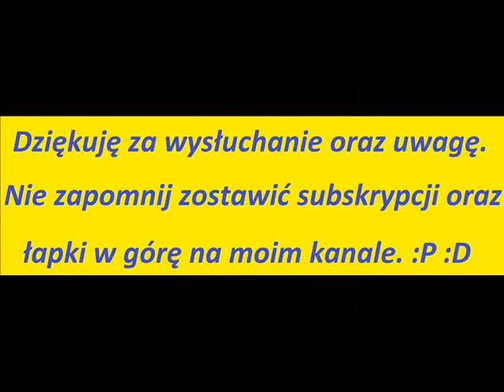Marcin Grabowski - ,,Kobiecy blask'' Yamaha PSR S770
Siema, tym razem mój autorski kawałek. :) Pozdrawiam. :)